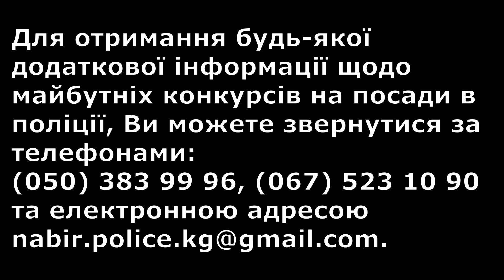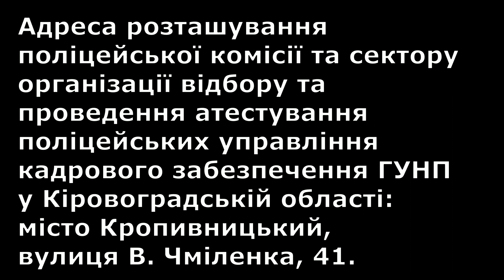Набір до поліції